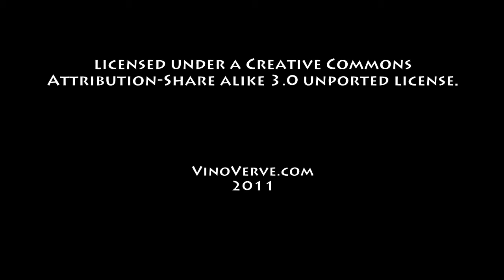January 5th Wine History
VinoVerve's Today in Wine History for January 5th